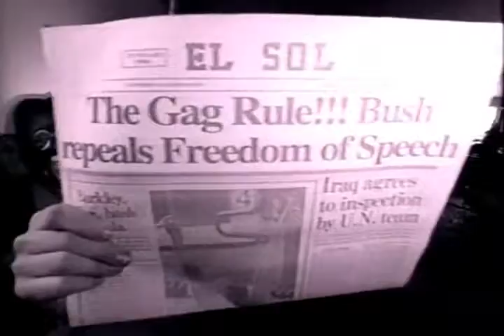The Goats - Typical American (1992)